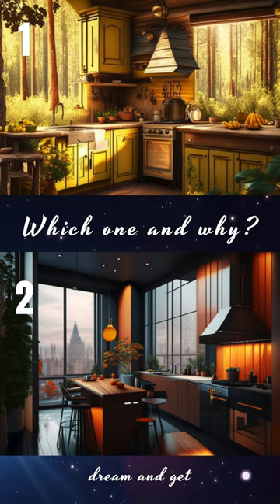Home Sweet Home 🏡 4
CREATE YOUR OWN JEWELRY or CREATE UNFORGETTABLE GIFTS FOR YOUR LOVED ONES
Beautiful Digital Products